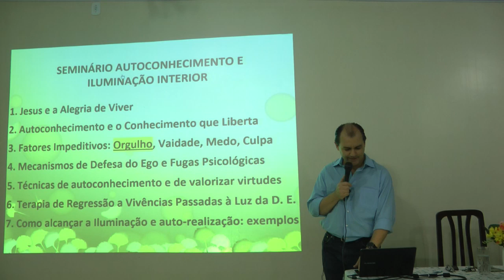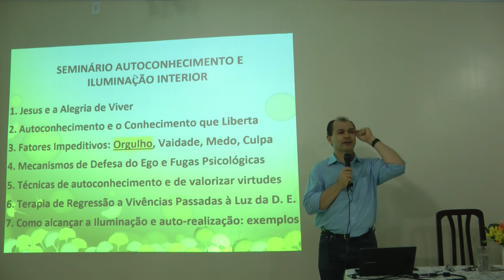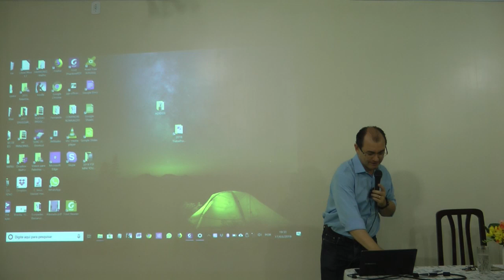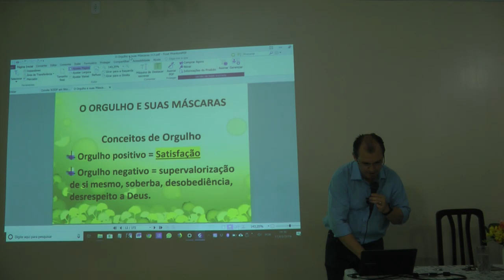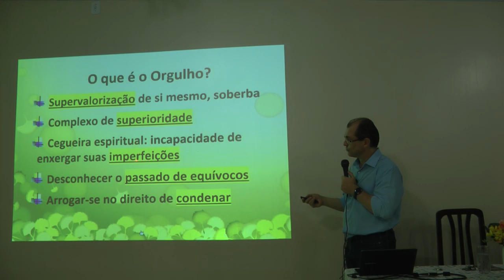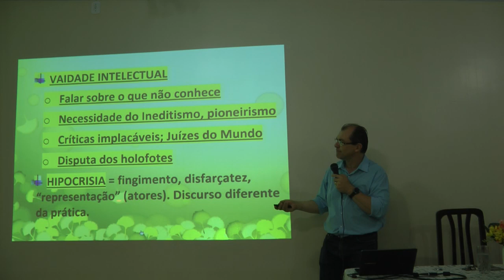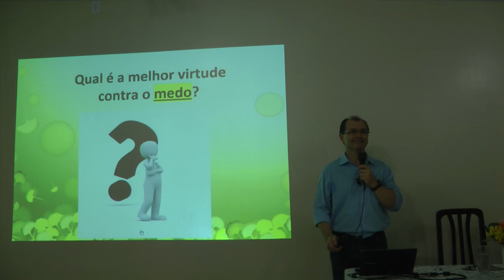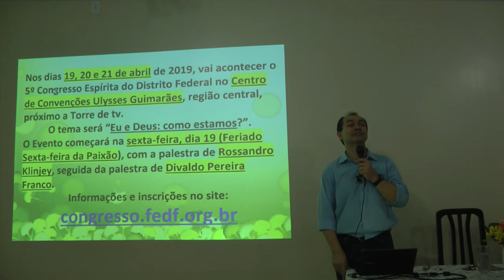O Orgulho e Suas Máscaras: AutoConhecimento Espiritismo Nazareno Feitosa 2019 CEFE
O Orgulho e Suas Máscaras: AutoConhecimento e Espiritismo. Palestra espírita com Nazareno Feitosa em 2019, na CEFE. Quanto mais inscritos, maior divulgação e você recebe notificações de novos vídeos. É gratuito. Basta clicar INSCREVER-SE e clicar no "sininho" de notificações. Link do canal